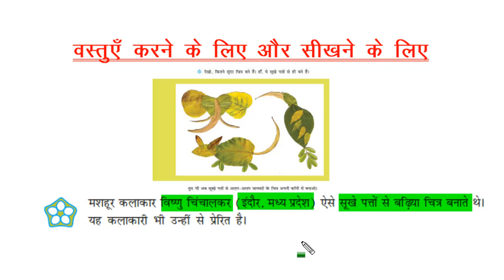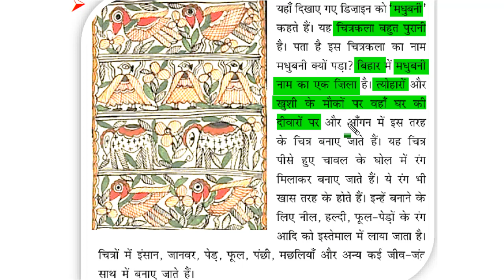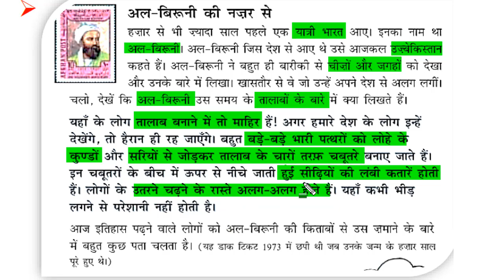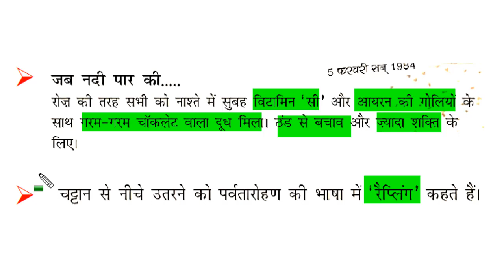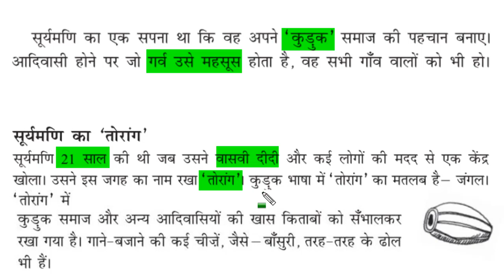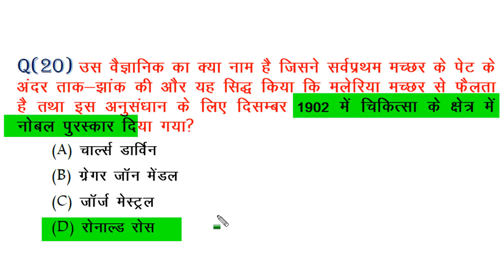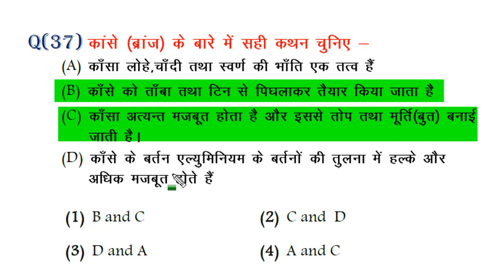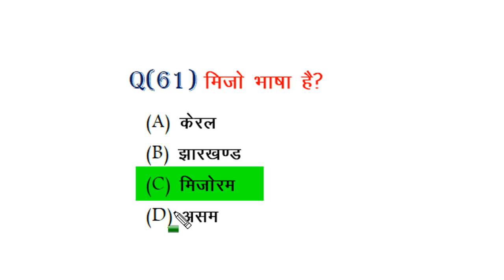पर्यावरण अध्ययन,CTET,(हम चीजें कैसे बनाते हैं ?),Things we make and do? (Theory + 60 Q.)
Video9, CTET EVS.Things we make and do... पर्यावरण अध्ययन,AZAD STUDY CHANNEL